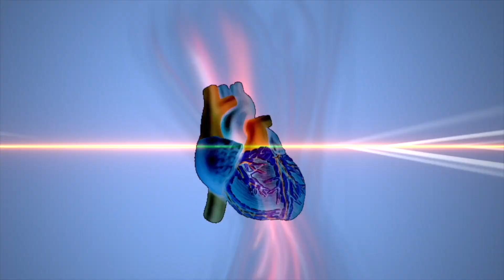Centro Medico Dominicano NY entrega pavo a la comunidad para celebrar Thanksgiving